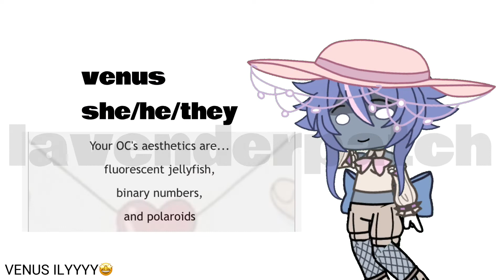NEW CHARACTERS 🤩🤩🤩 (tokyo theme meme)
woah woah woah. lavenderpatch can make DECENT LOOKING MALE CHARACTERS?!

thanks to my friends who helped me make some of the characters go from a 3 to a 10 🤩